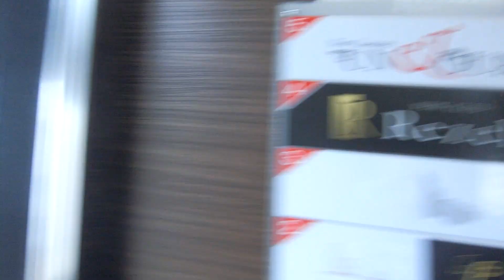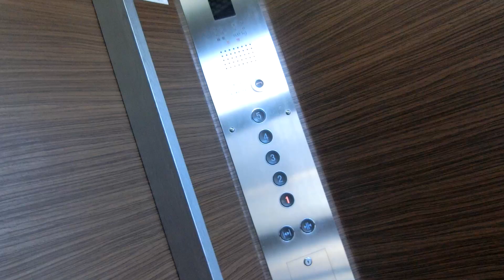【元三菱製】福山市内某雑居ビルのエレベーターvol.2 Part2（更新後）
久しぶりに訪問したら、中国昇降機サービス製に更新されていました。更新前は三菱製の後期エレペットアドバンスVでしたが、ボタン確認音が搭載されていました。メンテナンスが三菱だったので三菱のエレモーションプラスに更新されるのではないかと思いましたが、予想は外れてしまい、中国昇降機サービス製になりました。更新後もインジケーターは液晶ではなく、行先階のキャンセルもできません。

メーカー：中国昇降機サービス
機種：不明
駆動方式：ロープ式
設置台数：1基
アナウンス：なし
到着チャイム：なし
車椅子操作盤：なし
停止階：1,2,3,4,5
停止可能階：1,2,3,4,5
用途：乗用
定員：9名
積載：600kg
ドア：2枚両開きドア
設置年度：1989年度
リニューアル年度：2020年度頃